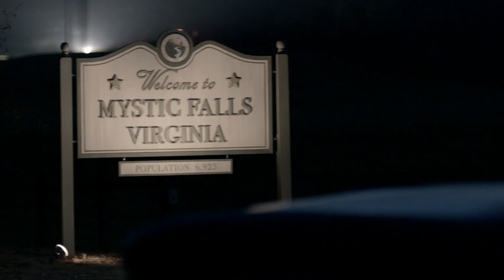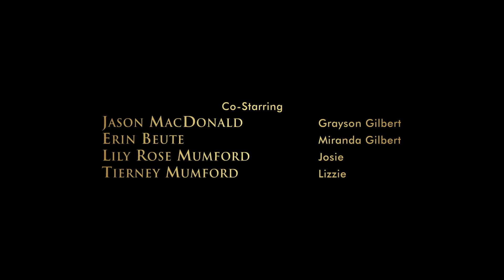The Vampire Diaries - Season 3 Finale (ALTERNATE ENDING)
Watch the full Fan edit of TVD at NEYTIME.COM This fan production (edit) is for viewing purposes and viewer entertainment only. NEYTIME Film & Design claims no ownership for any content in this non-commercial and not-for-profit film. All characters, footage, and content associated with The Vampire Diaries is the sole property of Warner Bros & The CW.